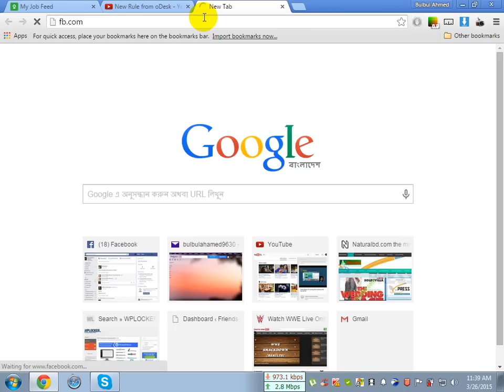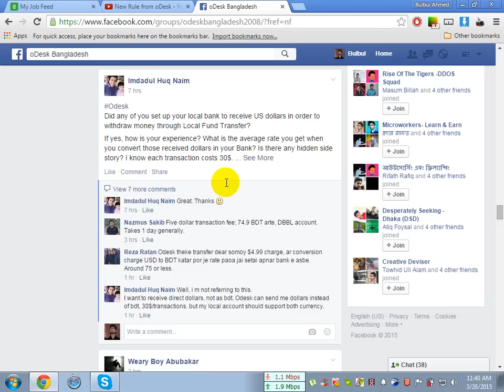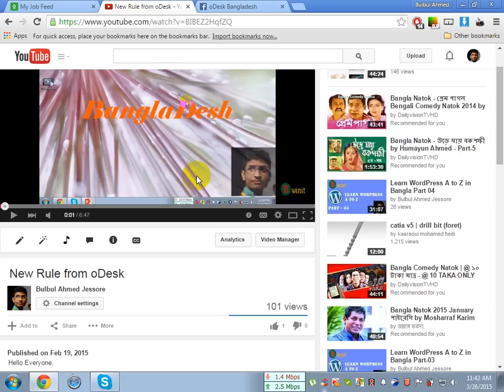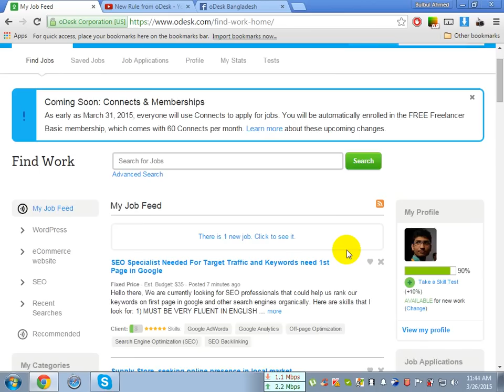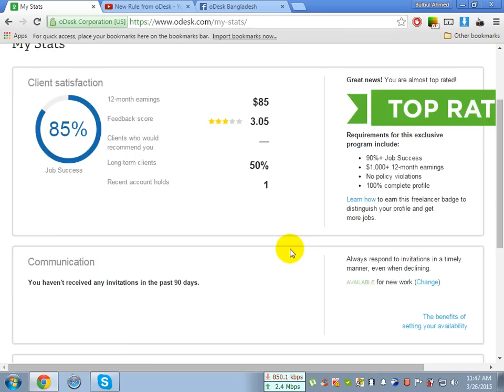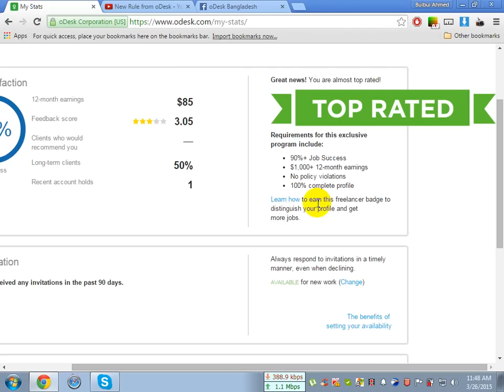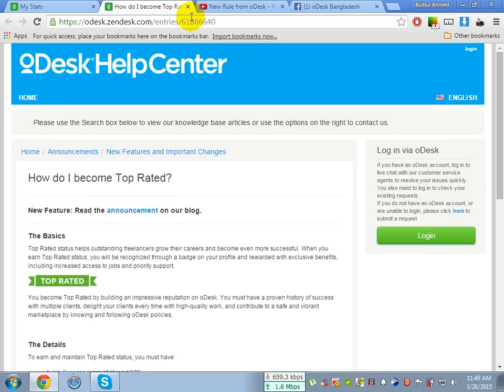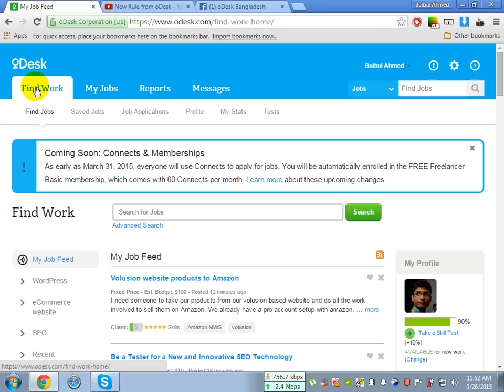Bulbul Ahmed Become Top Rated Freelancer On oDesk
Hello Everyone!

I am very happy to announce that I just become a top rated Freelancer on Odesk Market place.

# Top rated freelancer in Bangladesh
# Best freelancer
# Number one freelancer in Bangladesh
# Best web designer in Bangladesh
# Best web designer in Freelancing market place
# Bulbul Ahmed Top rated freelancer in oDesk
# Who is the top rated freelancer in Bangladesh
# Top rated freelancer by oDesk
# Best points winner on oDesk